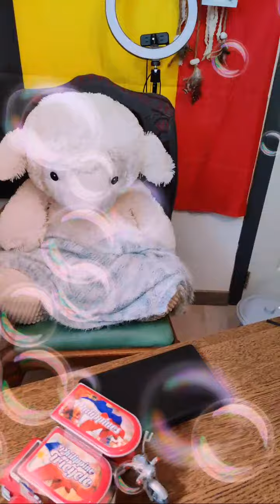Temps fort 1:33:19 - 1:38:20 de RAINY DAY ! LIVESTREAM MARCH 4,2024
Bonjour! Hello everyone!
I like to share with you what i'm passionate about, I hope you will enjoy my videos!

" Do not let the  behavior of others destroy your inner peace "
                                                                          - Dalai Lama -